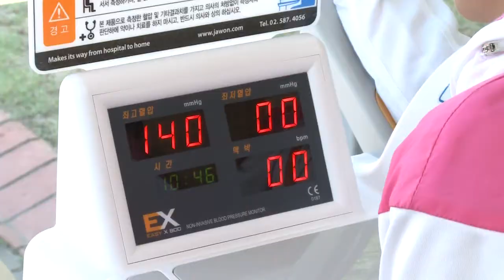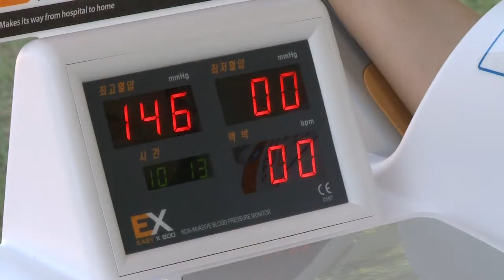걷기만 해도 건강을 체크해주는 동백U-park! (동영상)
신체 및 체력을 측정하여 맞춤형 건강관리 프로그램을 제공하고 RFID기술을 활용한 운동량 자동 측정 시스템으로 운동량을 관리해드립니다.